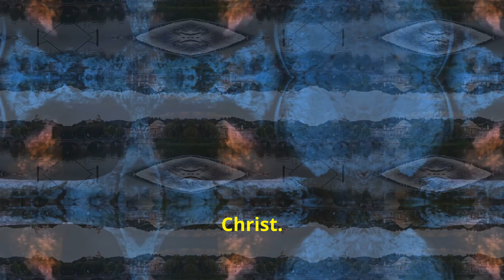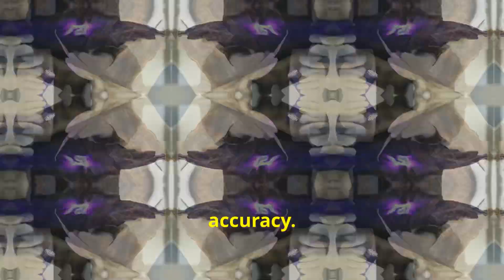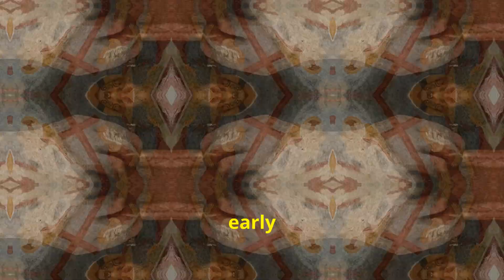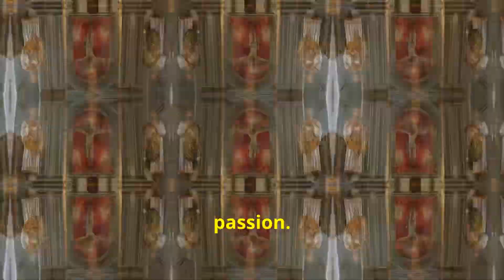What science can’t explain about the shroud of Turin.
The Shroud of Turin is a centuries-old linen cloth that bears the faint image of a man who appears to have suffered crucifixion. Believed by many to be the burial shroud of Jesus Christ, it has been preserved in the Cathedral of Saint John the Baptist in Turin, Italy. While scientific tests have dated the cloth to the medieval period, debate continues over the origin of the image and its possible miraculous nature.